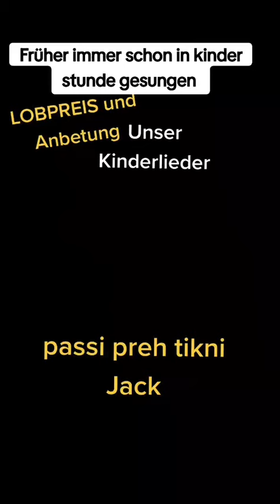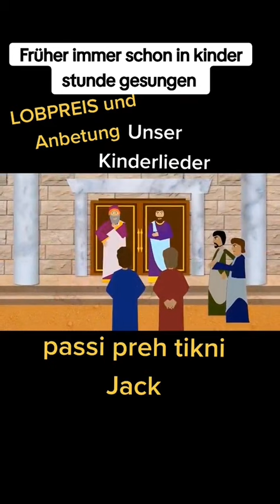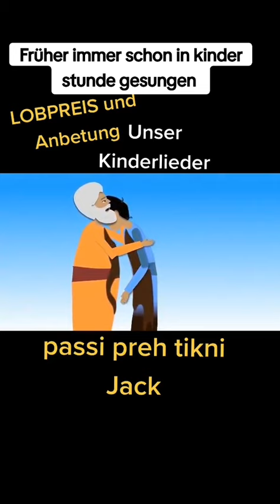pass auf kleines Auge was du siehst Kinder Lied 🙏❤️🙏